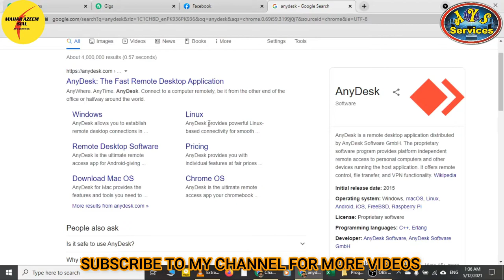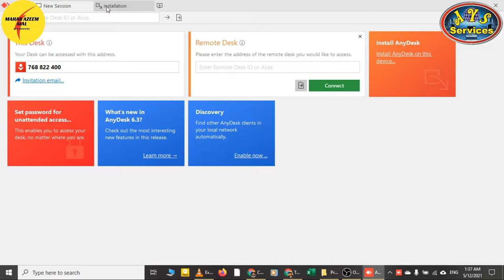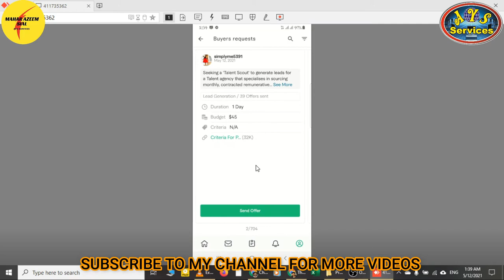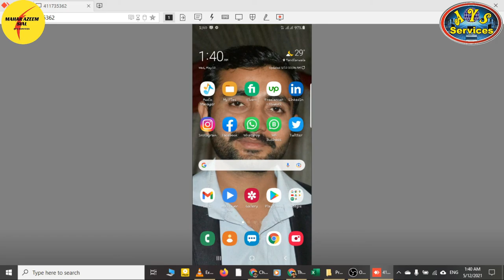How to use remote computer with Anydesk || How to use client laptop from your laptop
In this video, I'll tell you how to use a remote computer or how to do screen sharing with a small application. How to use Anydesk for using remote computer or laptop. Anydesk is a small application that can work on windows and android. You can easily download it and install for work purpose or teaching purpose. How to use mobile from computer. How to use a computer from mobile. How to use Anydesk.